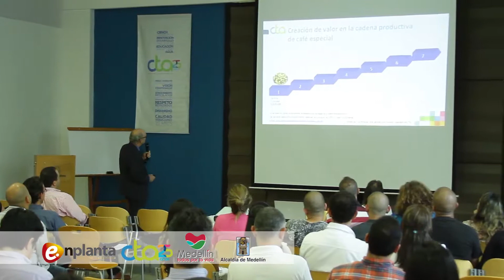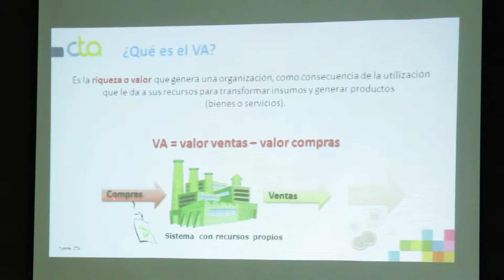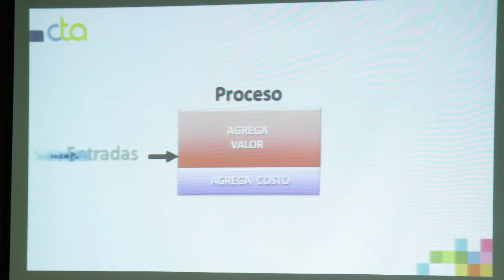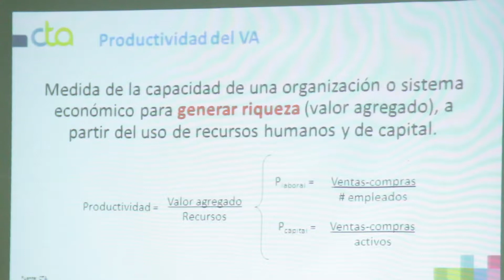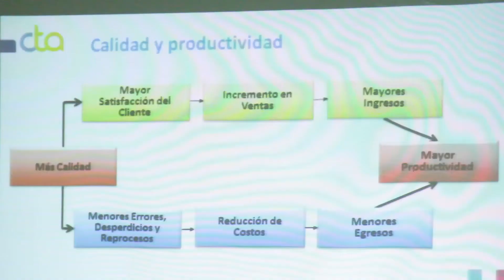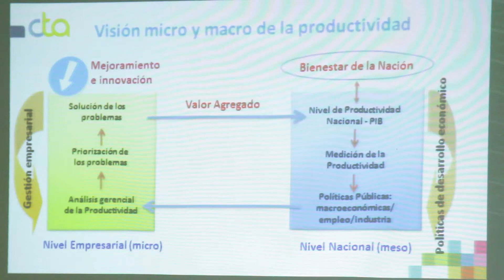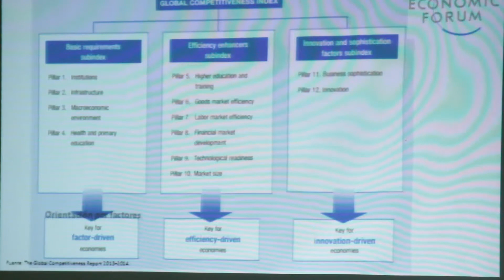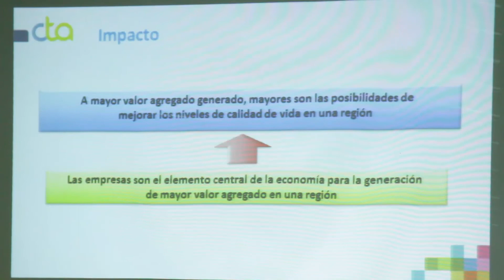Primera Cátedra Abierta 2014 enplanta: "Competitividad a partir de la productividad del VA"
Conferencista: Santiago Echavarría Escobar - Director del Centro de Ciencia y Tecnología de Antioquia -- CTA y del Centro Regional de Productividad de Antioquia.
Marzo 27 2014 - Centro de Fe y Culturas
Medellín - Colombia